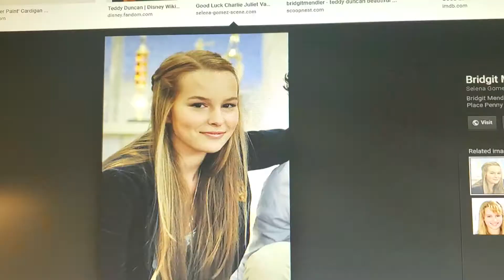Toodle-oo, miss moo/Nancy Clancy Starmaker (Promo)